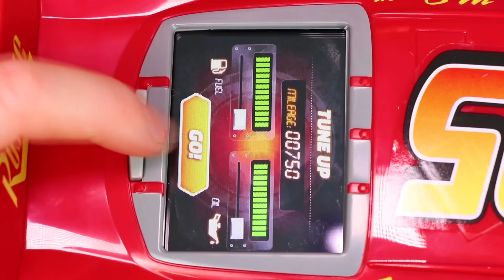Disney Cars - Lightning McQueen zabawkowe samochody - zabawki - Cars toys for kids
- Toy cars